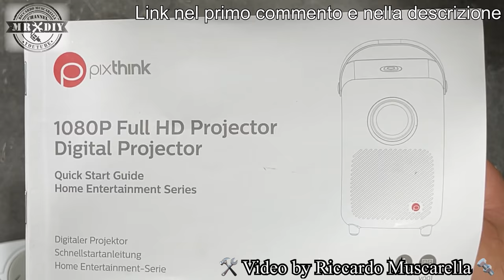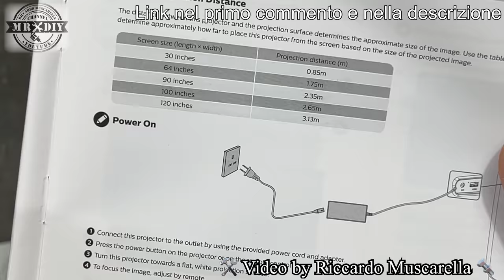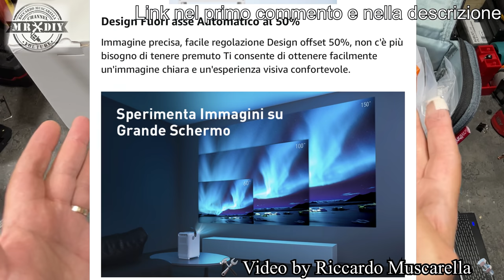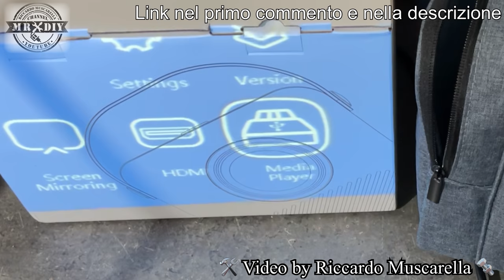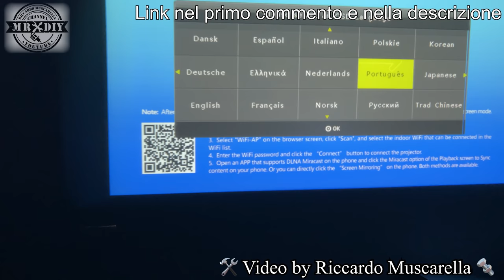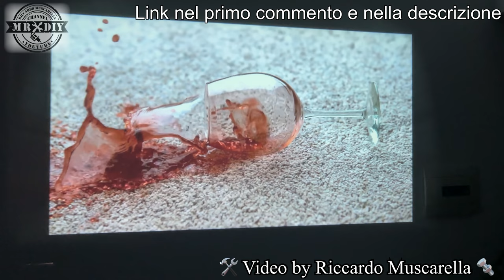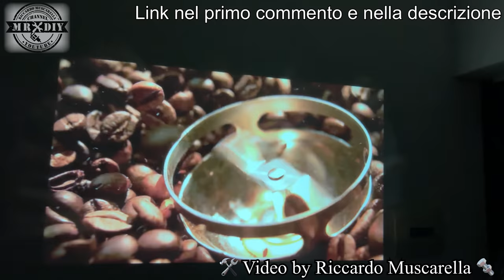Videoproiettore pixthink. 1080P Full HD. Wi-Fi. Mini proiettore video. 1080P Wifi Projector M1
Videoproiettore pixthink. 1080P Full HD. Wi-Fi. Mini proiettore video. 1080P Wifi Projector M1 con una buonissima luminosità e dei colori molto brillanti. Ideale per smartphone, computer, gaming e film. Ottimo il menu anche in italiano, che consente di impostare diversi paramenti. Ha un ottimo audio, ma è possibile collegare delle casse esterne o ascoltare l'audio anche in cuffia. Messa a fuoco molto precisa con telecomando e regolazione e correzione automatica della proiezione, e del trapezio, evitando anche di proiettare sulla superficie di appoggio del proiettore. Risoluzione 1080P, Full HD. Collegabile con smartphone, computer, VGA, Hdmi, penne USB, lettori DVD ecc.

Guarda le caratteristiche e il prezzo Scontato

Per collegare lo smartphone al proiettore ho usato questo cavo

Schermo di proiezione da 100"

Schermo di proiezione da 86"

Cavalletto orientabile, adatto al proiettore, con altezza fino a 1,76